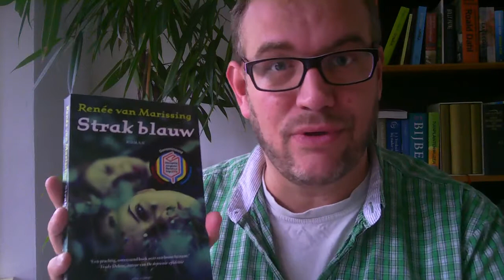Dioraphte Jongeren Literatuurprijs 2013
De 5 genomineerde Nederlandse boeken voor de jongerenliteratuurprijs 2013 op een rijtje.